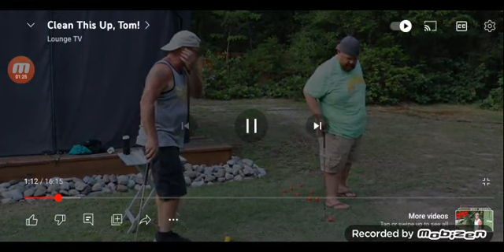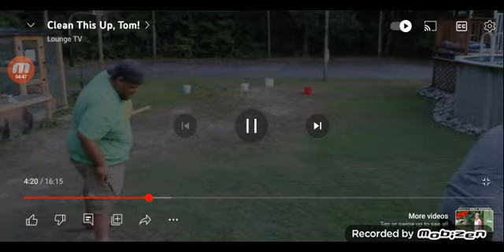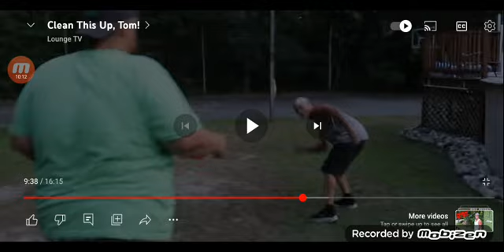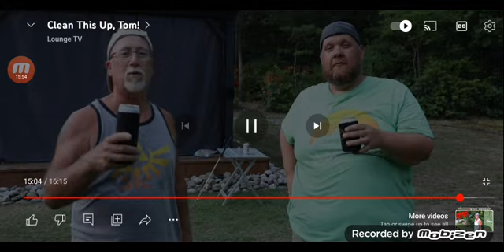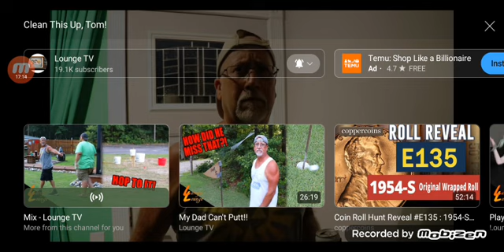Lounge TV Reaction: Clean This Up, Tom!